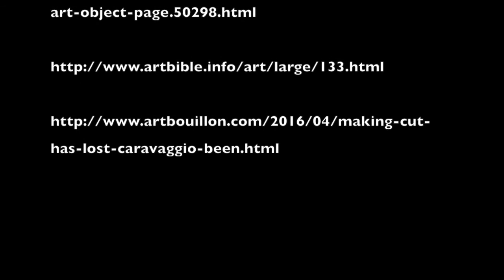Baroque Art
Today we are discussing 2 different Baroque Artworks by Caravaggio and Peter Paul Rubens.